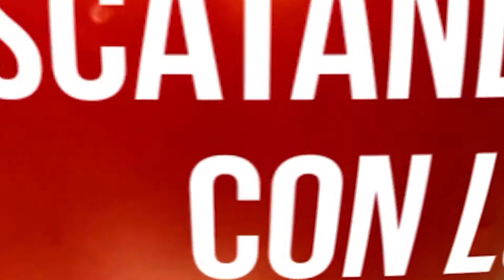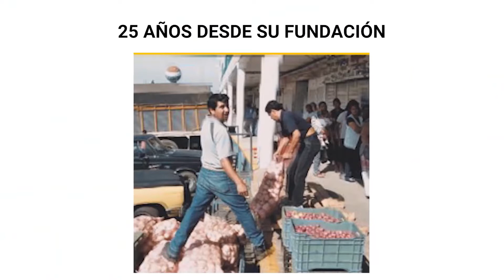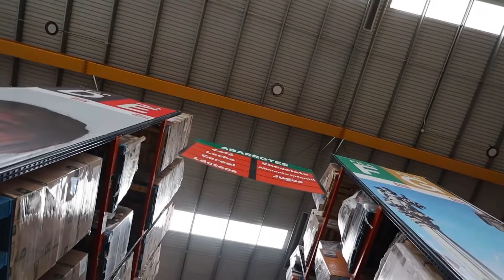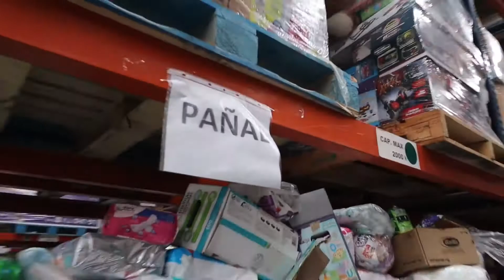Ellos convierten “BASURA” en COMIDA 🗑🍗 Banco de Alimentos